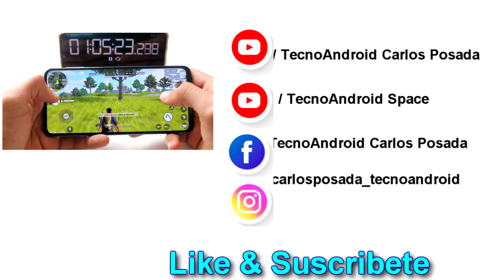Samsung GALAXY A52 vs Redmi Note 9S 🔥 Snapdragón 720G vs Snapdragón 720G Speed Test 😱😱🔥🔥